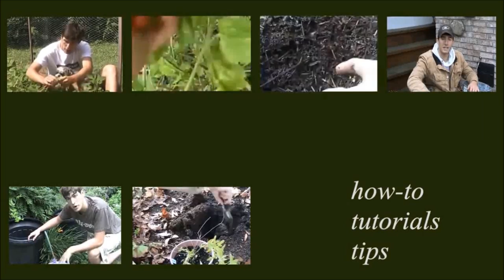How To Grow Big Onions - Complete Growing Guide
A complete growing guide on Onions. In this episode we talk about how to plant onions, different varieties of onion, Fertilizing an onion, pruning, spacing, pH, and the difference between a long day and short-day onions. Enjoy!

We do more than, JUST, YouTube!
Check more MIgardener below:

Start growing! Visit our online store for $2 heirloom seeds, custom blend fertilizers, and gardening tools.

Send garden snail mail to:
MIgardener

Our book is out! The AutoPilot Garden. A guide to hands-free gardening - every method and a bit of knowledge that we use to grow big!

Per popular request, we have created an Amazon Storefront with all our most tried and true Amazon finds. If we wouldn't use it we would not endorse it